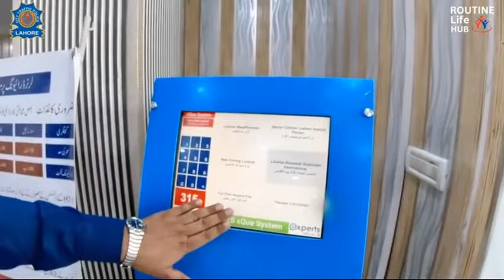Manawan Police Line Ltv Sign test and Road Test#igppunjab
LTV Test